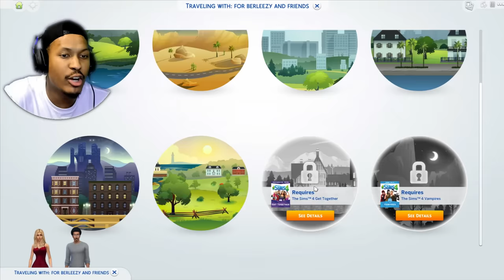DID EDMOND FINALLY FIND THE ONE?! | The Sims 4 | Season 2 - Episode 10